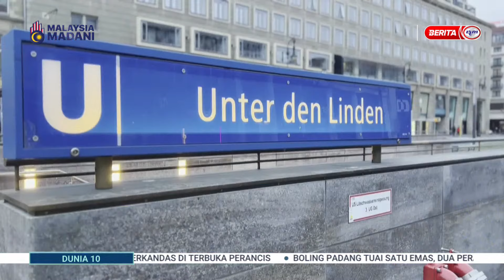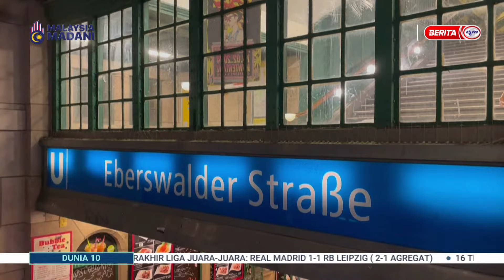8 MAC 2024 - DUNIA 10 PAGI